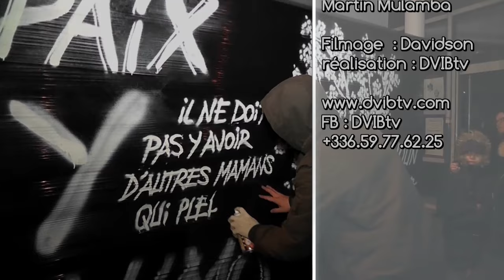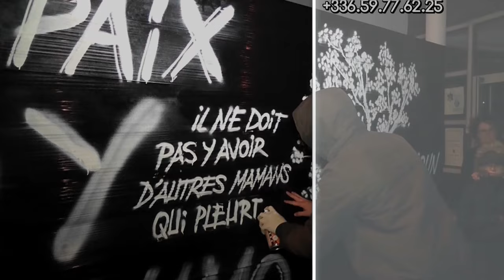HOMMAGE AU MEE SUR SEINE POUR WILDY PARTI TROP VITE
Wildy, jeune méen succombe de blessures par balles le 8 février 2016 ; la ville du Mée se mobilise à l'avenue de la Gare..